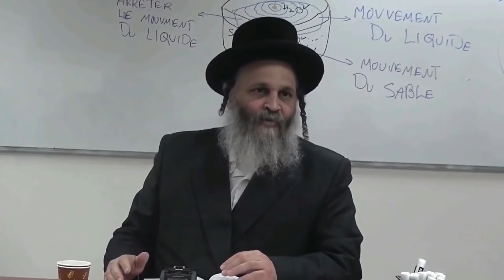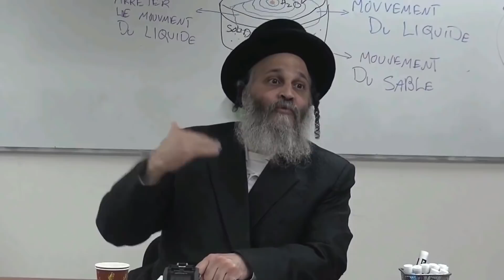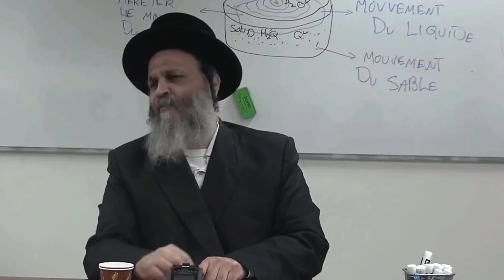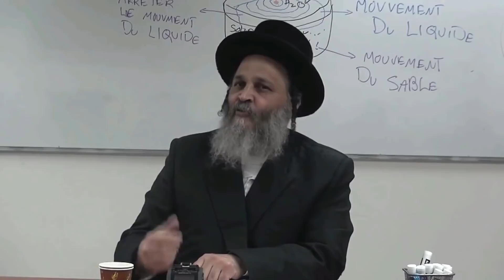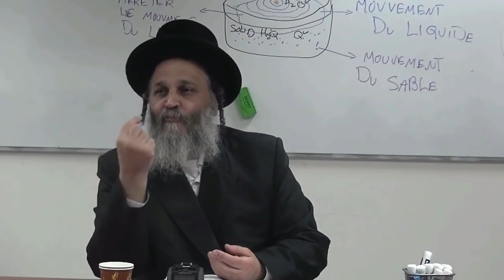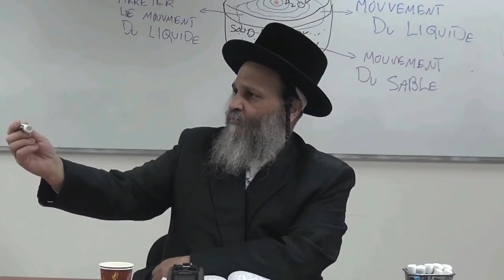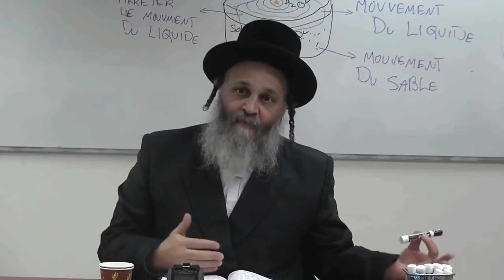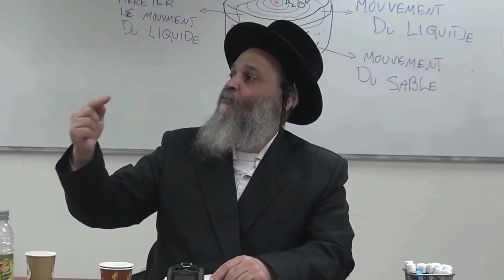Spécial enfants Indigo - DE LA HAINE À L'AMOUR - Vayigach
Série de cours sur la Paracha : Vayigach

10/01/2017 - DE LA HAINE À L' AMOUR - Série de cours sur les enfants Indigo

Cours de Torah en français du Rav Yossef Hay chlita donné à un public mixte au CTA Sitré Haïm à Netanya tous les mercredis à 16h15.
CTA Sitré haïm, 18 rue Pinsker (Beit Gold Capital) - 3ème étage - Netanya
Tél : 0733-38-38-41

Le CTA SITRÉ HAÏM (Collège des Thérapies Alternatives) organise un séjour "santé" du lundi 24 au jeudi 27 décembre 2018.
Au programme : se retrouver avec soi-même et faire le point, évacuer le stress et les toxines, apprendre à se concentrer sur ses véritables objectifs et les réaliser, techniques de méditation et relaxation quotidiennes basées sur la Torah pour connecter son corps et son âme et s'épanouir pleinement dans la vie. Technique du "point zéro".
Formation en petit groupe, dispensée par l’Admor de Sitré Haïm. (conseils et bilan personnalisés).
Séminaire de 4 jours/3 nuits dans un Tsimer tout confort en pension complète au coeur du désert dans une réserve d'animaux "bibliques".
Aller/retour en autobus privé.
Ouvert à tous (public mixte)
Attention ! Il ne reste plus que quelques places pour cette 14ème édition.

Nouveau : Il est désormais possible d'étudier au Collège des Thérapies Alternatives CTA Sitré Haïm sans sortir de chez vous !
Inscrivez-vous au E-learning (formation en ligne) en Thérapie Lumière et Su Jok sur le

Les inscriptions au CTA Sitré Haïm ont débutés à Jérusalem et à Netanya et les places sont limitées !
Il ne reste que quelques bourses d'études à attribuer ... veuillez prendre contact au plus tôt ...